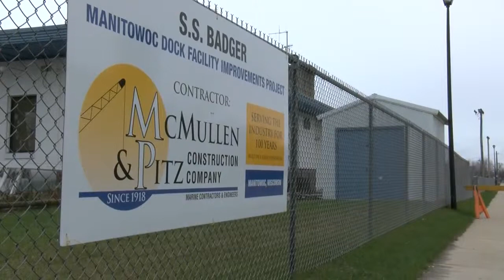SS Badger's New Dock